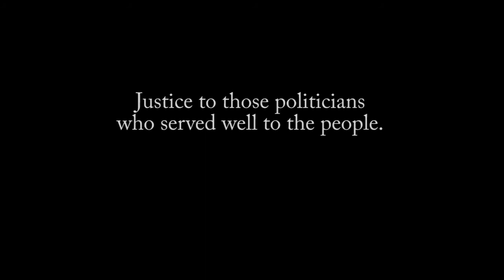JACK Justice (Multimedia Project)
Binalbagan Catholic College, Bachelor of Science in Information Technology "BSIT" Multimedia Project